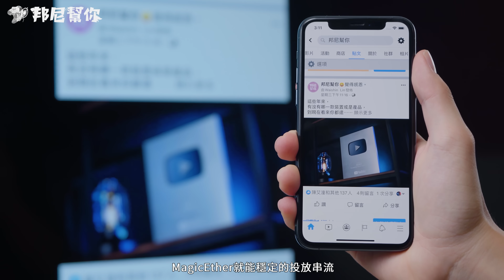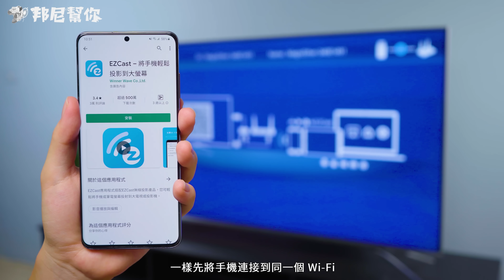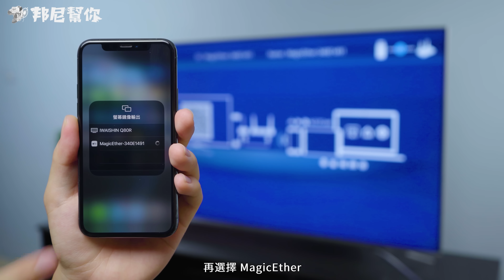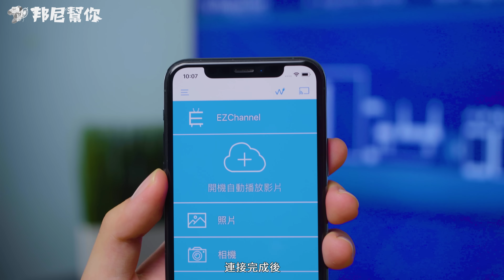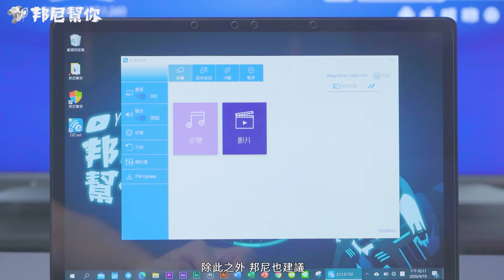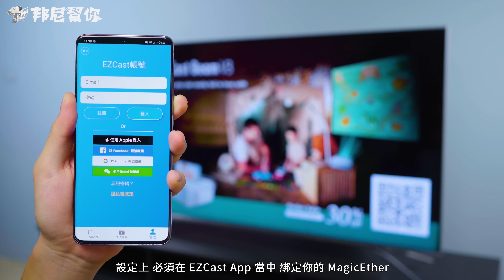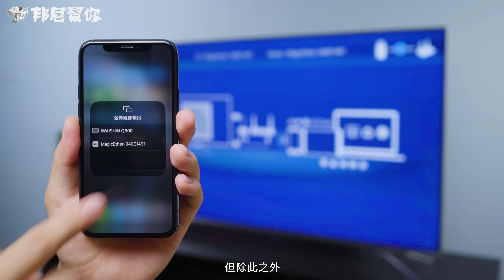「邦尼LOOK」全平台都能投放大螢幕！MagicEther 開箱評測（EZCast / Android / iOS / Windows / MacOS AirPlay 如何將手機投放到電視 使用教學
邦尼幫你 3C 科技評測 ptt MagicEther 無論是 Android 還是 iOS ， Windows 或是 MacOS ，如果想要把這些裝置的小螢幕投放（鏡像）到大電視應該要怎麼做呢？  MagicEther 開箱評測實測、評價、推薦、值不值得買。透過 iPhone 11 Pro , Galaxy S20 Ultra , Windows , Macbook Pro (MacOS) 實際測試 Google Cast , AirPlay，如何將手機螢幕連接投放到大電視看影片。

- 邦尼找重點：

0:00 邦尼幫你 開場
00:26 盒裝主機 & 隨附線材
00:42 安裝方式 / 建議設定
01:52 裝置如何投放(Android)
03:40 裝置如何投放(iOS)
05:03 裝置如何投放(PC)
05:45 裝置如何投放(MacOS)
06:06 支援 Google 語音助理
06:51 總結

本期卡司：
出演：喬帝 ME01 智能影音同步分享器 MagicEther
主謀（製作人）：邦尼
內容創造者：威信
影像創造者：驢子
麥聲人：歐登
創造者照護員：森林
內容夥伴：IWAISHIN 愛威信 3C 科技生活
特別感謝：喬帝 & 每一個看影片的「你」
邦尼老實說：本影片係由：喬帝有償委託測試，並由邦尼幫你秉持第三方評測的客觀事實，衷心製作消費者體驗報告。